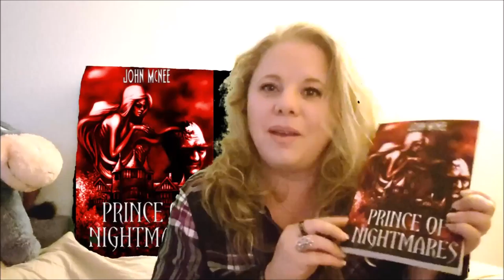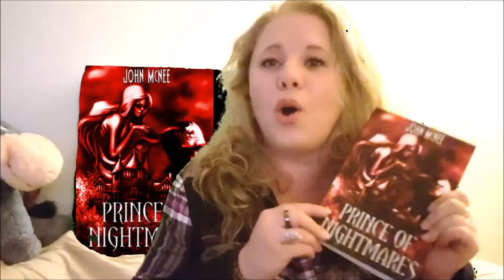Prince of Nightmares by John McNee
READ THIS BOOK! TRY NOT TO BE AFRAID!
An old house turned hotel. haunted in more ways than you can imagine! I swear I dreamed like I was at this hotel...and it was so worth it!